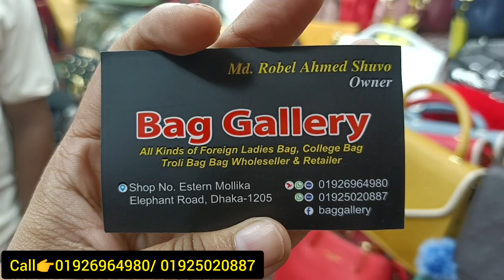কম দামে ইস্টান মল্লিকা থেকে দারুন দারুণ বিদেশি ব্যাগ কিনুন🔥। Buy Imported Bag From Estern mollika